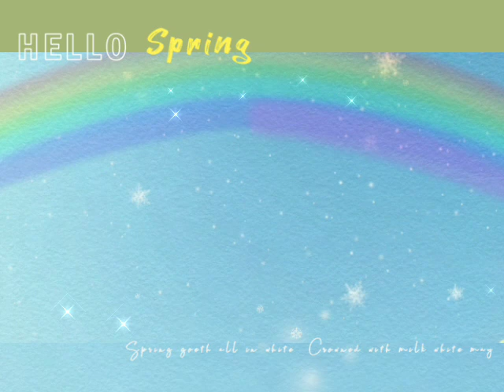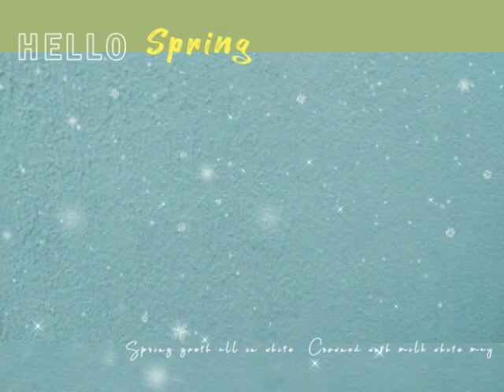Beautiful flowers w/amazing sunrise#shorts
shorts, short film, Short video